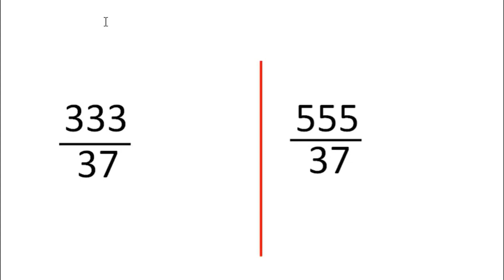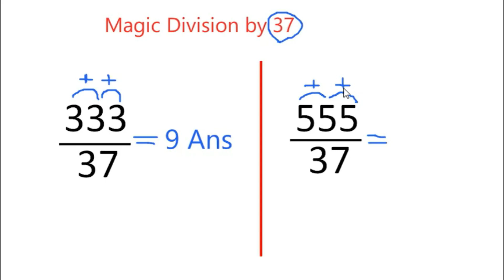MAGIC DIVISION METHOD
ভাগের    ম্যাজিক    পদ্ধতি